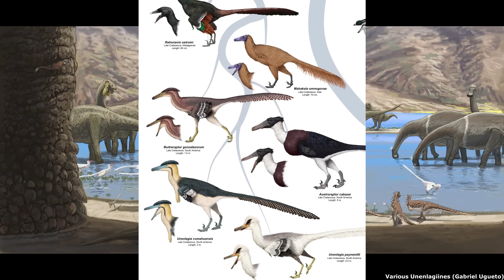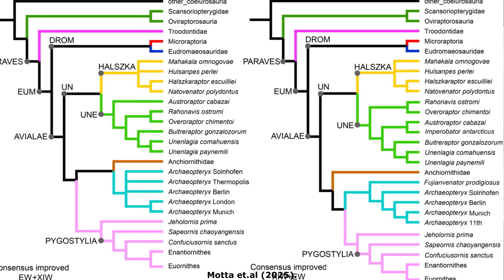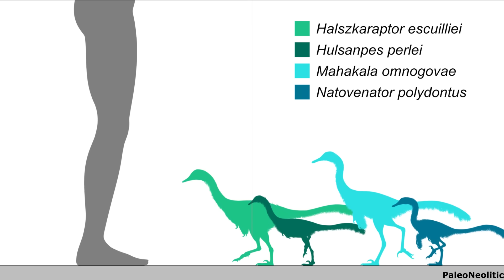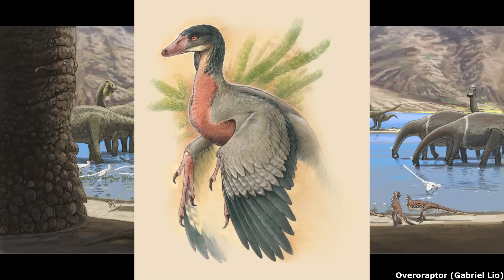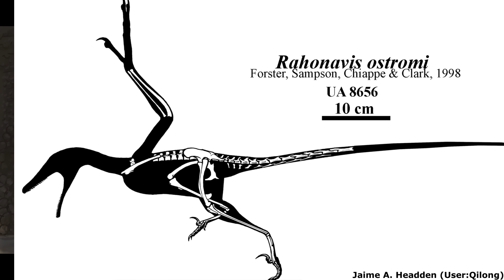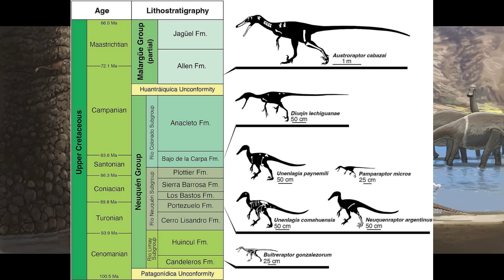Unenlagiinae: Mysterious 'Raptors' from the Southern Hemisphere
Please enjoy this video examining the unique long snouted Unenlagiines, a lineage of Paravian Theropods with a Gondwanan distribution that possessed adaptations for piscivorous diets.

Sources used for this video:

Brum, Arthur S.; Pêgas, Rodrigo V.; Bandeira, Kamila L.N.; Souza, Lucy G.; Campos, Diogenes A.; Kellner, Alexander W.A. (2021). "A new Unenlagiinae (Theropoda: Dromaeosauridae) from the Late Cretaceous of Brazil". Papers in Palaeontology. 7 (4): 2075–2099.

Catherine A. Forster; Patrick M. O'Connor; Luis M. Chiappe; Alan H. Turner (2020). "The osteology of the Late Cretaceous paravian Rahonavis ostromi from Madagascar". Palaeontologia Electronica. 23 (2): Article number 23(2):a29.

Gianechini, F. A.; Ercoli, M. D.; Díaz-Martinez, I. (2020). "Differential locomotor and predatory strategies of Gondwanan and derived Laurasian dromaeosaurids (Dinosauria, Theropoda, Paraves): Inferences from morphometric and comparative anatomical studies". Journal of Anatomy. 236 (5): 772−797.

Gianechini, F. A.; Apesteguia, S. (2011). "Unenlagiinae revisited: dromaeosaurid theropods from South America". Anais da Academia Brasileira de Ciências. 83 (1): 163−195.

Kotevski, J.; Duncan, R.J.; Ziegler, T.; Bevitt, J.J.; Vickers-Rich, P.; Rich, T.H.; Evans, A.R.; Poropat, S.F. (2025). "Evolutionary and paleobiogeographic implications of new carcharodontosaurian, megaraptorid, and unenlagiine theropod remains from the upper Lower Cretaceous of Victoria, southeast Australia". Journal of Vertebrate Paleontology. 44 (4). e2441903.

Lee, S.; Lee, Y.-N.; Currie, P. J.; Sissons, R.; Park, J.-Y.; Kim, S.-H.; Barsbold, R.; Tsogtbaatar, K. (2022). "A non-avian dinosaur with a streamlined body exhibits potential adaptations for swimming". Communications Biology. 5 (1185): 1185.

Matías J. Motta; Federico L. Agnolín; Federico Brissón Egli; Fernando E. Novas (2020). "New theropod dinosaur from the Upper Cretaceous of Patagonia sheds light on the paravian radiation in Gondwana". The Science of Nature. 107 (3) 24.

Motta, Matías J.; Agnolína, Federico L.; Eglia, Federico Brissón; Rozadillaa, Sebastián; Novas, Fernando E. (2025). "Phylogenetic relationships of Unenlagiidae among Paraves (Dinosauria)". Journal of Systematic Palaeontology. 23 (1).

Motta, M. J.; Agnolín, F. L.; Brissón Egli, F.; Novas, F. E. (2025). "Unenlagiid affinities for Imperobator antarcticus (Paraves: Theropoda): paleobiogeographical implications". Ameghiniana. 62 (1): 69–79.

Novas, F. E.; Pol, D.; Canale, J. I.; Porfiri, J. D.; Calvo, J. O. (2008). "A bizarre Cretaceous theropod dinosaur from Patagonia and the evolution of Gondwanan dromaeosaurids". Proceedings of the Royal Society B: Biological Sciences. 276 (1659): 1101−1107.

Novas, Fernando E.; Brissón Egli, Federico; Agnolin, Federico L; Gianechini, Federico A.; Cerda, Ignacio (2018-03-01). "Postcranial osteology of a new specimen of Buitreraptor gonzalezorum (Theropoda, Unenlagiidae)". Cretaceous Research. 83: 127–167.

Porfiri, Juan D.; Baiano, Mattia A.; dos Santos, Domenica D.; Gianechini, Federico A.; Pittman, Michael; Lamanna, Matthew C. (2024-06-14). "Diuqin lechiguanae gen. et sp. nov., a new unenlagiine (Theropoda: Paraves) from the Bajo de la Carpa Formation (Neuquén Group, Upper Cretaceous) of Neuquén Province, Patagonia, Argentina". BMC Ecology and Evolution. 24 (1): 77.

Tse, Y. T.; Miller, C. V.; Pittman, M. (2024). "Morphological disparity and structural performance of the dromaeosaurid skull informs ecology and evolutionary history". BMC Ecology and Evolution. 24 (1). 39.